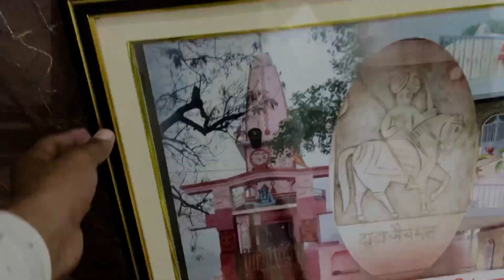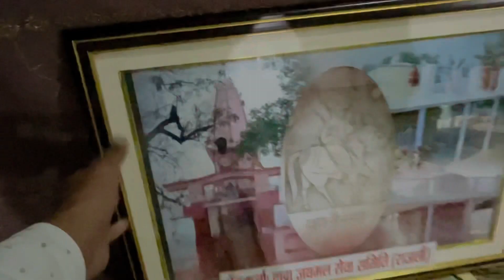2-3 दिन Vlog nhi aayenge 😢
hit likes.